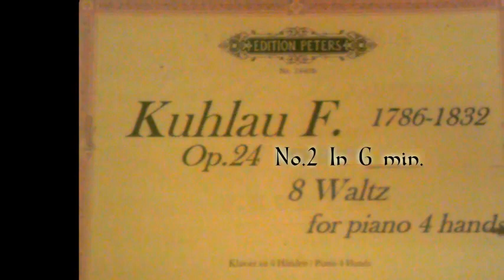F.Kuhlau Piano - Op.24 n.2 °Waltz 4 hands°(G Minor)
"Raccolta Di Valzer "Op.24" molto RARA; Friedrich Kuhlau 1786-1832 (Uelzen, 11 settembre 1786 --
Copenaghen, 12 marzo 1832) è stato un compositore danese del periodo classico.
-Waltz for piano four Hands, F.Kuhlau, Op.24 No.2 in G Minor.
Piano : Gabry & Virginia (Teacher)
-[UNICA ESIBIZIONE SU YOUTUBE DEI VALZER A 4 MANI DI F.KUHLAU.]
-[Unique exhibition on Youtube of Waltz for 4 hands of F.Kuhlau]
-Friedrich Daniel Rudolf Kuhlau (German; Danish sometimes Frederick Kulav) (11 September 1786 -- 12 March 1832) was a German-born Danish composer during the Classical and Romantic periods. He was a central figure of the Danish Golden Age and is immortalized in Danish cultural history through his music for Elves' Hill, the first true work of Danish National Romanticism and a concealed tribute to the absolute monarchy. To this day it is his version of this melody which is the definitive arrangement.